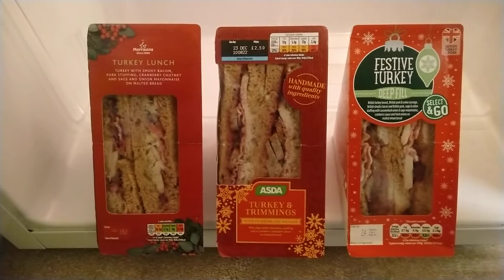The Scoff Off is nearly here